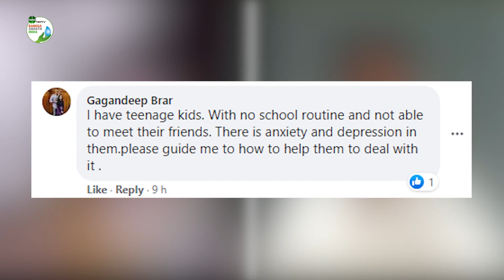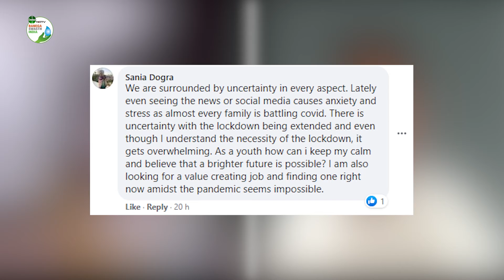How To Ensure Mental Well-being During COVID-19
Mental health is a crossroad between emotional, psychological, and physical well-being. COVID-19 has led to self and social isolation, disconnection from family and friends, quarantine and lockdowns resulting in more people than ever experiencing feelings of helplessness, isolation, grief, anxiety and depression. How can one build emotional immunity? How should we stay calm in a crisis? What can one do to overcome fear and anxiety? Brahma Kumari Sister Shivani answers all.